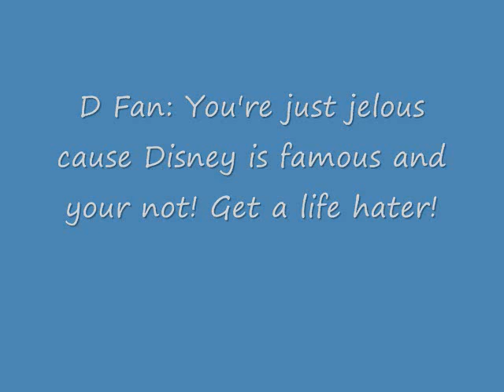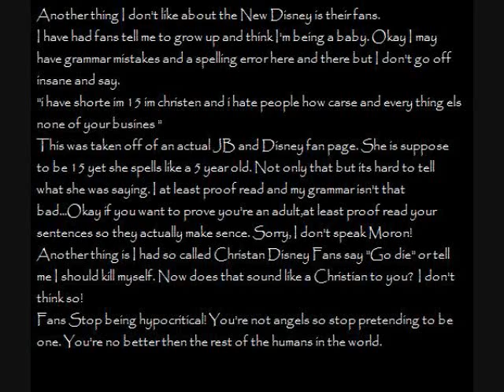Opinion about the New Disney!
I finally got Windows Movie Maker! This rant is about my opinion on the New Disney! Not the old classic.
Song is Target from Digimon Soundtrack.